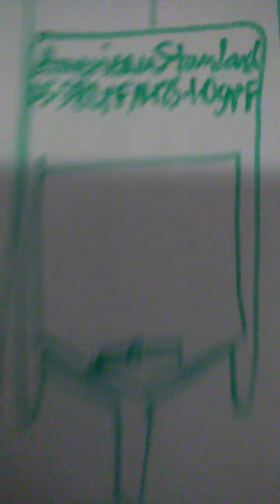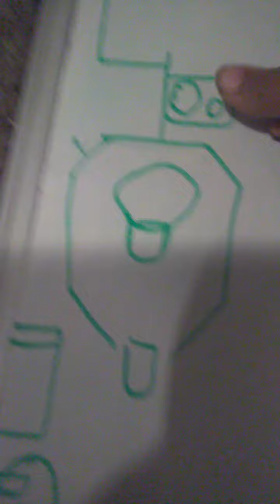American Standard Fixtures at Best Buy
2 American Standard Washbrook Urinals
2 American Standard Afwall Toilets